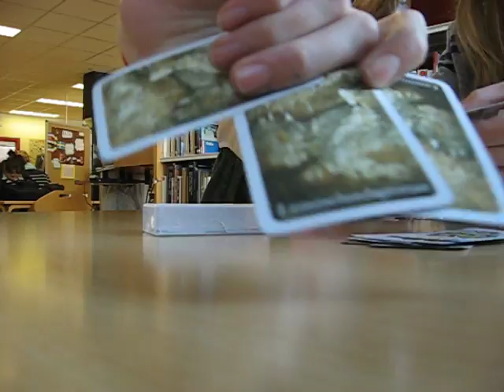Burken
We're playing "Burken" again.
A bit more action this time perhaps